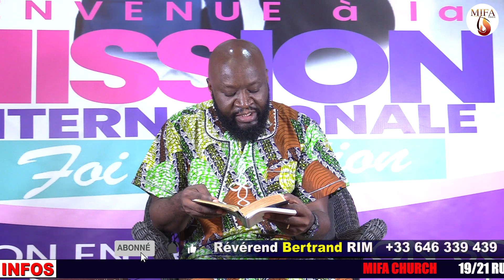Prière ATOMIQUE pour le miracle de la percée / Révérend Bertrand RIM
Pasteur et fondateur de l'église Mission Internationale Foi en Action, le révérend BERTRAND RIM à travers cette chaine, annonce et prêche la puissance de la foi en JESUS CHRIST.
MIFA CHURCH
19/21 Rue des saules 93800 Epinay sur Seine